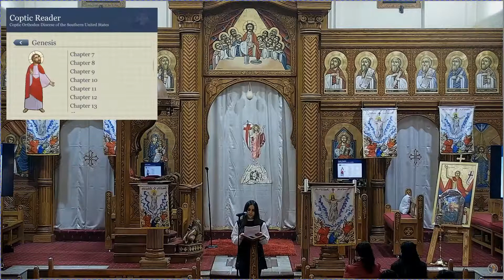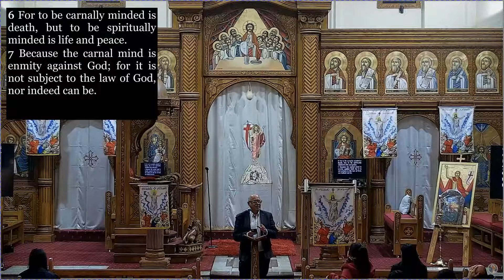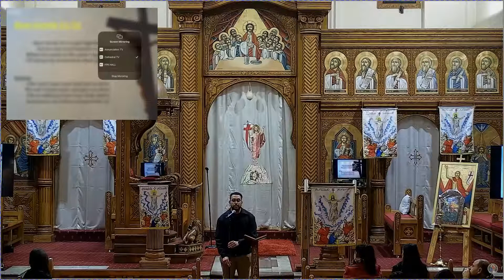How Knowing God IS The Narrow Path by Shaheer Gobran 31.05.2021